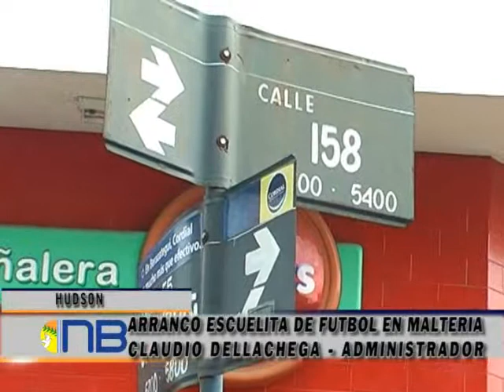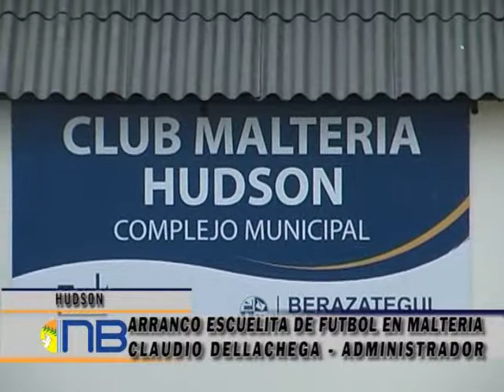ARRANCO ESCUELITA DE FUTBOL EN MALTERIA WM9 1Mbps Download PAL ConstrainedVBR